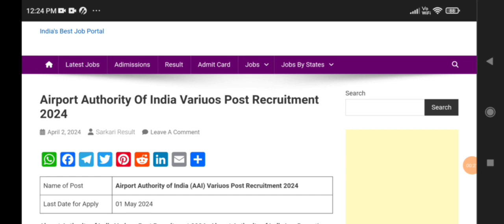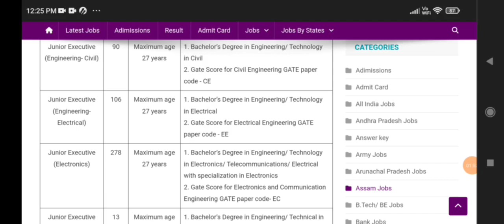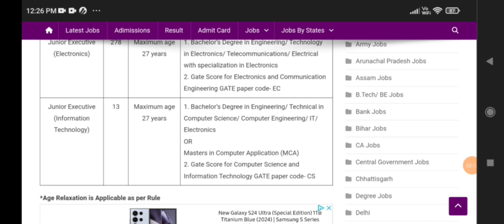എയർപോർട്ട് അതോറിറ്റി ഓഫ് ഇന്ത്യയിൽ നിരവധി അവസരങ്ങൾ ഇപ്പോൾ അപേക്ഷിക്കാം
*ഏറ്റവും പുതിയ Job നോട്ടിഫിക്കേഷൻസ്,Results,Admit Cards പ്രൈവറ്റ് മേഖലയിലെ ജോലി അവസരങ്ങൾ, ഇന്ത്യയിലെ എല്ലാം അഡ്മിഷൻ വിവരങ്ങളും അറിയാൻ സന്ദർശിക്കുക*